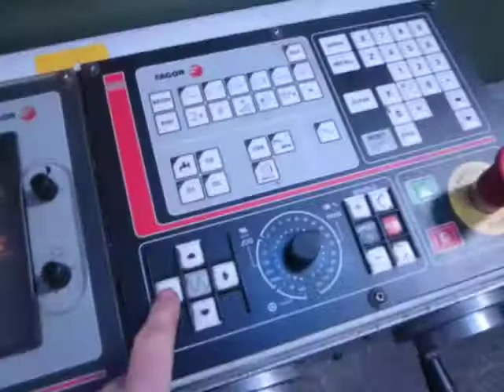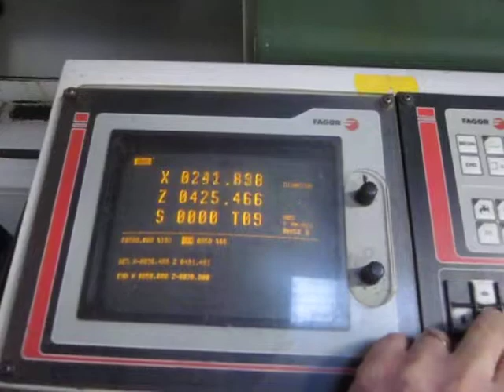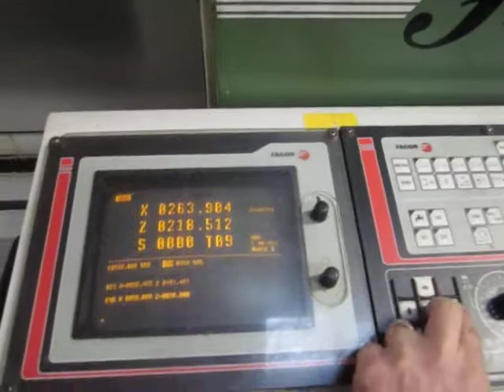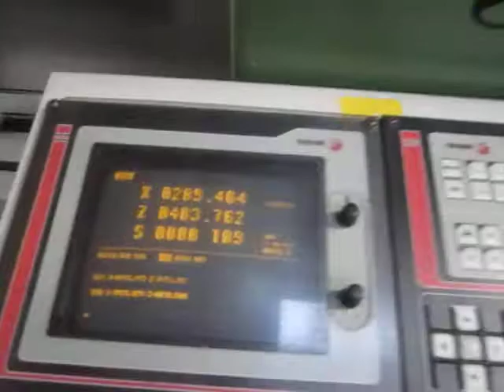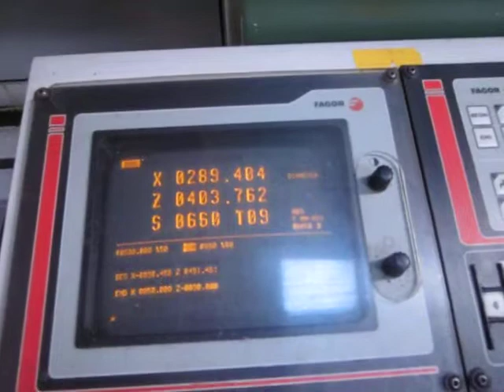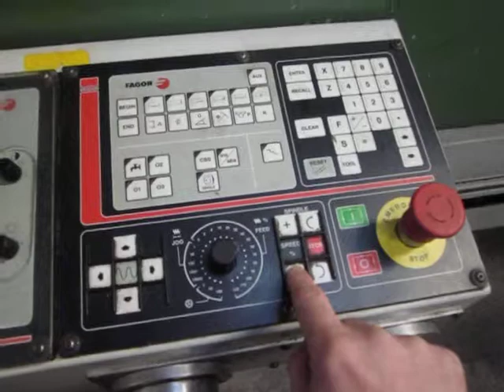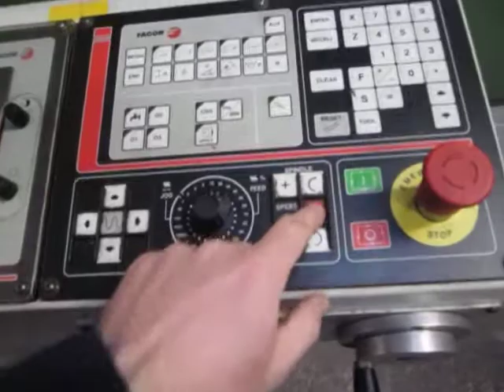Ajax CNC Lathe